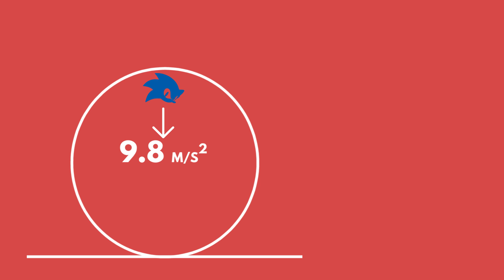How Can Sonic Run Around Loops? | Science of Sonic The Hedgehog DECONSTRUCTED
When it comes to Sonic The Hedgehog, most videos talk about his speed. Sure, that's interesting, but how does he manage to run around loops?